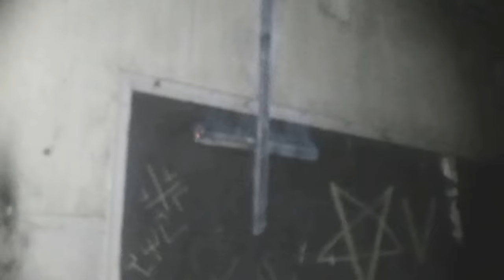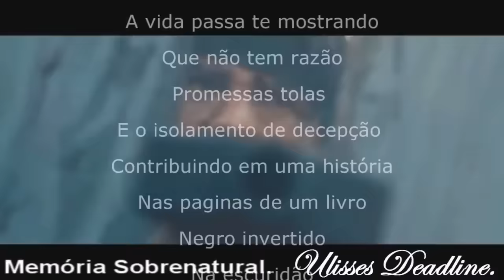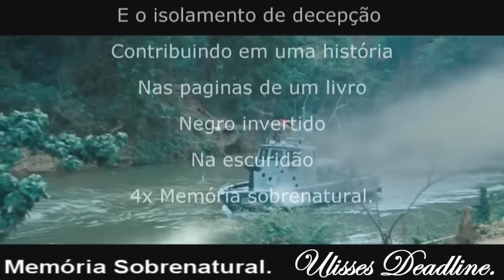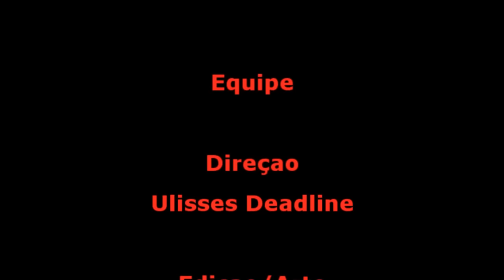DeadLine em: Anjos e Pecadores Memória Sobrenatural